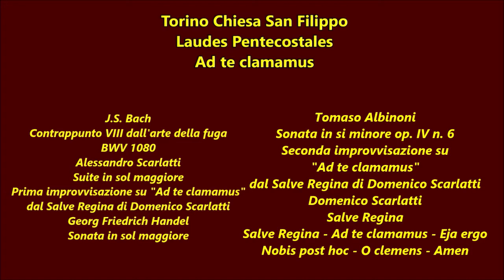Torino Chiesa San Filippo Laudes Pentecostales - Ad te clamamus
J.S. Bach
Contrappunto VIII dall'arte della fuga
BWV 1080
Alessandro Scarlatti
Suite in sol maggiore
Prima improvvisazione su "Ad te clamamus"
dal Salve Regina di Domenico Scarlatti
Georg Friedrich Handel
Sonata in sol maggiore
Tommaso Albinoni
Sonata in si minore op. IV n. 6
Seconda improvvisazione su "Ad te clamamus"
Domenico Scarlatti
Salve Regina
Salve Regina - Ad te clamamus - Eja ergo
Nobis post hoc - O clemens - Amen

Spaziomusica Ensemble
Enrico Felice, flauto
Riccardo Leone, pianoforte

Duo Alterno
Tiziana Scandaletti, soprano
Riccardo Piacentini, improvvisazioni
al pianoforte